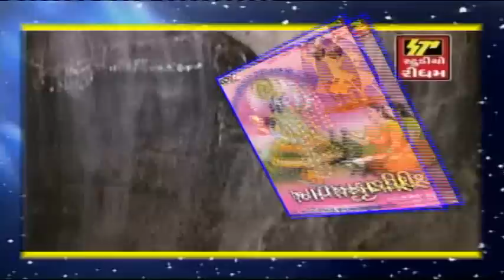Shrinathji Dhun Satsang Mantra - 1 II Top 10 Songs II Shrinathji Ni Zakhi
STUDIO RHYTHM Presents - DHUN  SATSANG-1

Album - DHUN SATSANG-1

Singer - Nidhi Dhodkai, Nitin Devka, Priti gajjar

Song - 1. Shri mangla charan   2. Shri yamunashtakam   3.Shri madhurashtakam    4. Jay radha madhav   5.Hare krishna hare krishna
6. Shri krishna sharnmm   7. Hari bol hari bol   8.Shrinathji shri yamunaji